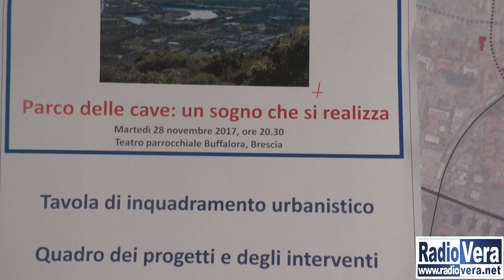Il Parco delle Cave al centro di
Si è tenuto nella serata di martedì a Buffalora il dodicesimo appuntamento di incontriamoci il ciclo di serate organizzate dal Comune di Brescia, insieme a Urbancenter Brescia, per informare il pubblico sullo stato delle opere nei quartieri della città.
Al centro dell’incontro il Parco delle Cave, con l’assessore all’urbanistica e pianificazione per lo sviluppo sostenibile, che ha fatto il punto sullo stato dei lavori.
L’assessore all’ambiente Fondra ha invece parlato di quelle che sono le problematiche ambientali riscontrate nel corso dei lavori.
All’incontro erano presenti anche il vicesindaco Castelletti, l’assessore Mucchetti, il consigliere Capra e il sindaco Del Bono, che ha indicato la sostenibilità, ambientale e finanziaria, come via da seguire.